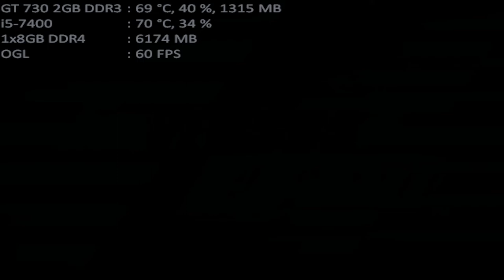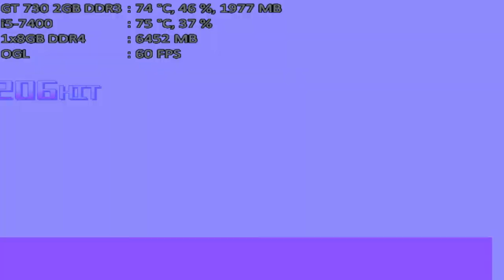mugen 1.1 mugen fighting jam 1.1 team valmar rugal vs team dracula